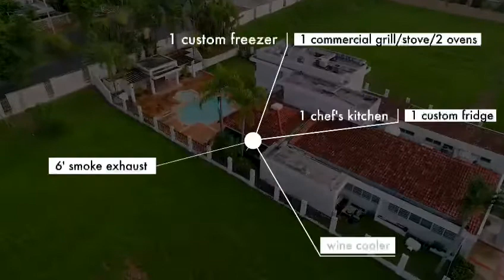Paseo de La Fuente $1.4M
Tivoli A5-  is a customized property with the following:

5,148 SF Gross Living Area
Site: 1,283 SM
4 bathrooms
2 half bathrooms
4 bedrooms
office
family room
living room
dining room
terrace
patio with big green areas
side gate entrance
2 car garage
1 chef’s kitchen: 1custom fridge, 1custom freezer, 1commercial grill/ stove/2 ovens, 6’ smoke exhaust, wine cooler, 2 sinks, beverage cooler
1oversize walking closet
1 extra size master bathroom with whirlpool
Maid’s quarters with additional full bathroom
1 pool
Facilities for summer kitchen
2 storage closets

HOA Paseos Master: $1,770 annually
HOA Paseo de La Fuente: $780 annually
Crim: $5,578.51 annually